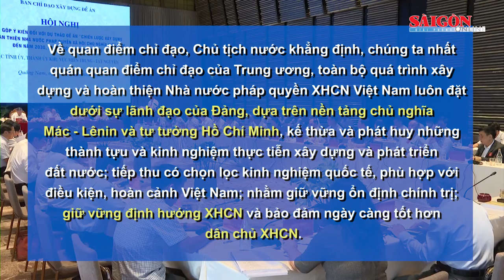Nhiều ý kiến đóng góp tâm huyết vào Dự thảo Đề án về xây dựng và hoàn thiện Nhà nước pháp quyền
Ngày 10-6, tại Quảng Nam, Chủ tịch nước Nguyễn Xuân Phúc, Trưởng Ban Chỉ đạo xây dựng Đề án "Chiến lược xây dựng và hoàn thiện Nhà nước pháp quyền xã hội chủ nghĩa Việt Nam đến năm 2030, định hướng đến năm 2045" chủ trì hội nghị lấy ý kiến đóng góp của các tỉnh ủy, thành ủy trực thuộc Trung ương khu vực miền Trung - Tây Nguyên vào dự thảo Đề án.